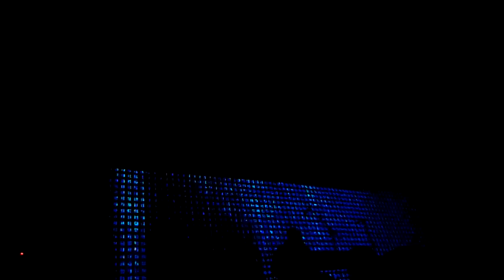Nine Inch Nails - The Great Destroyer (Toulouse)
Nine Inch Nails Live
6/1/2014 - Le Zénith de Toulouse